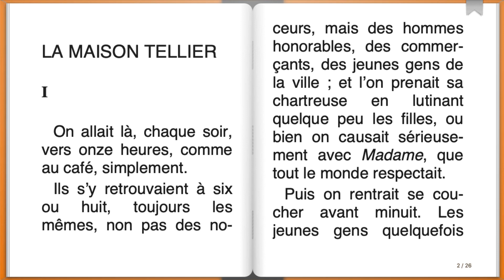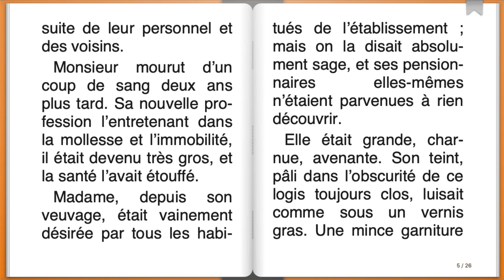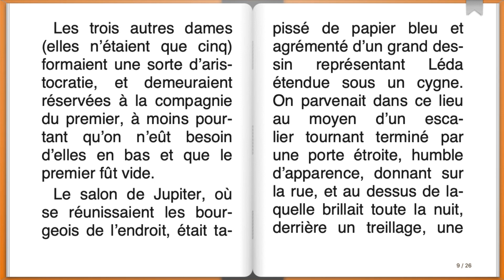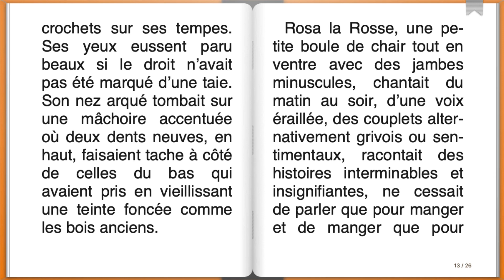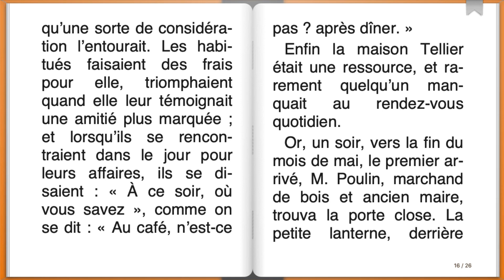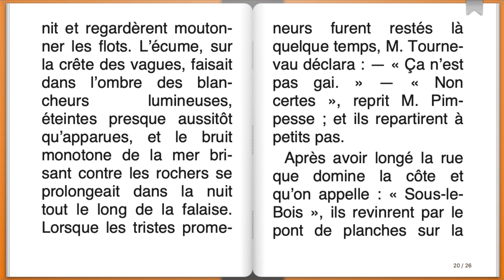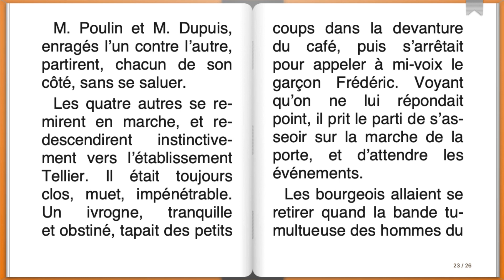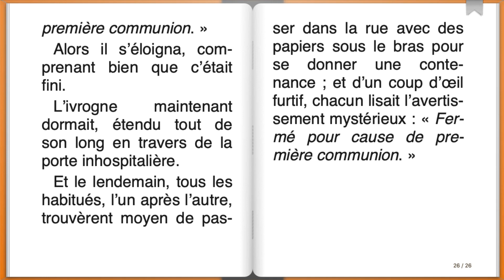Livre audio : La Maison Tellier ( 1/4 ), Guy de Maupassant